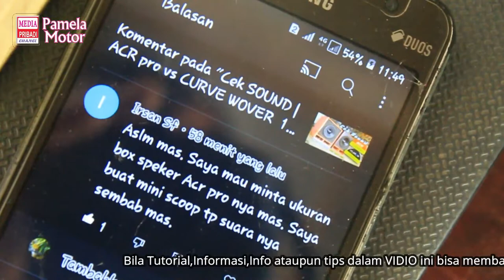info skema ukuran box miniscop 10 inch maseeh😀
berbagi info manfaat...box miniscop 10 inch,cocok buat miniatur. sound rumahan☺
Tim tok pamela motor
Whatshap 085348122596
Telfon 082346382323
Google maps petilasan motor,pamela motor